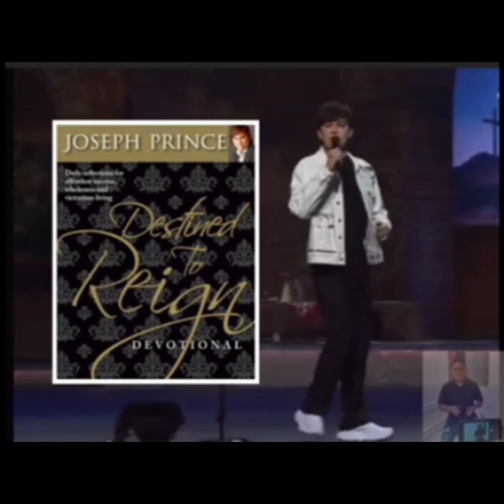DEVOCIONAL : DESTINADOS PARA REINAR - 12, 13 y 14. JOSEPH PRINCE by Fernando Di Sac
Creo que Dios quiere que reinemos en la vida todos los días! Reinar en la vida debe ser algo continuo y se logra al recibir una nueva revelación del amor y la gracia de Dios cada día. Por lo tanto, con este deseo de ayudar a los preciosos creyentes que han sido impactados por la gracia de Dios a continuar caminando en Su favor inmerecido de una manera práctica, he preparado esta serie de devocionales diarios.

Joseph Prince

Traducido y doblado al español por
FernandoDiSac